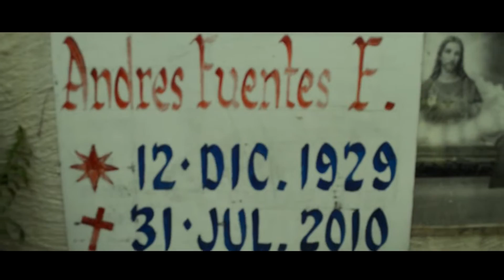Flyntero Flores - Desde que no estan (videoclip)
rap mexicano
instrumental x skire ese beats
grabado en arte productivo
visual x arte films en rec
cancion dedicada para todos los que ya no estan en vida